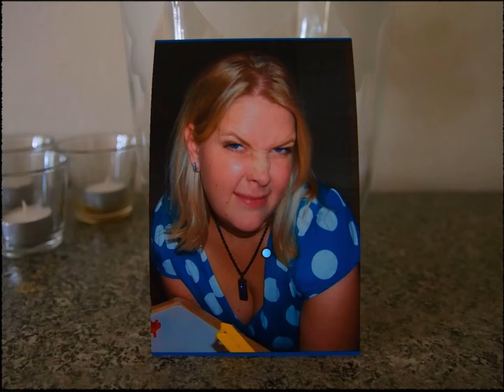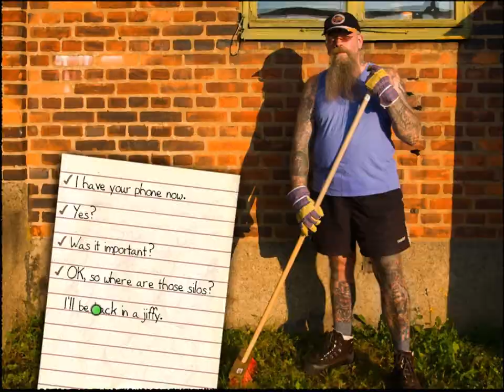Carol Reed: Black Circle (Part 4): Jonas and the Janitor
Part 4 of 8, of a walkthrough for "Carol Reed: Black Circle". Carol takes a brief break from her investigation to get a ticket for her boyfriend Jonas, who is attending an adventure game convention.

Carol goes to the train repair depot. Max Vogler is dead now, but his son Emil is still alive. The strange janitor lost his phone, with Emil's phone number on it. Carol retrieves the phone, only to learn the janitor also lost his notebook with the phone password.

Carol visits Edvin's parent's place again. This time, she gets some thread (for retrieving the lost phone), and she finds the letter that Edvin was hiding. The letter is from one of the cult victims to the other. It says a map and the location of some stuff is hidden behind the band aid thingy at the foundry.